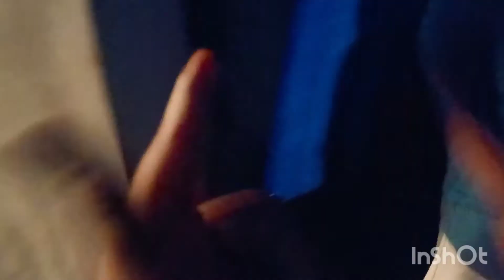A small vishu special v by Aghu's Aghu's world